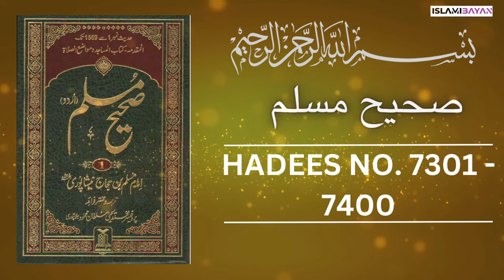Sahih Muslim Hadees no 7300 to 7400 | صحيح مسلم Hadees in Urdu